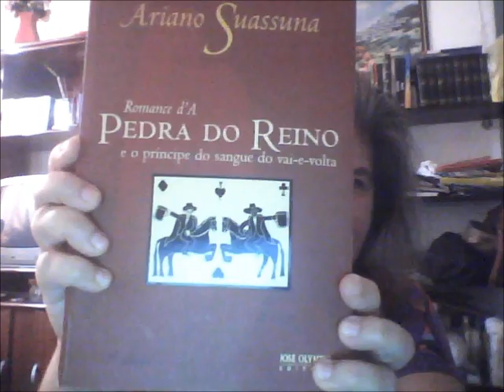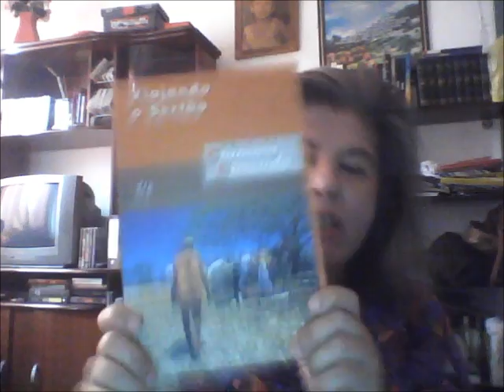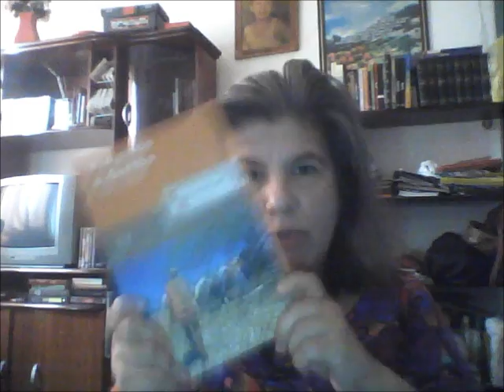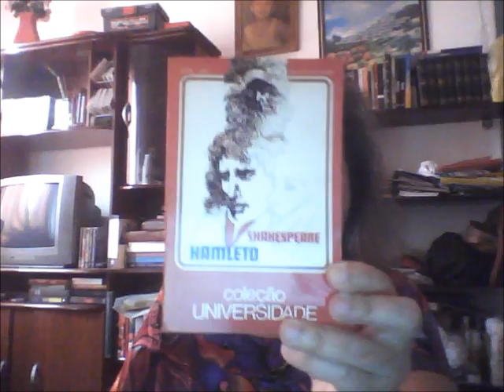Projetos do Canal: Atualização 2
Vídeo doméstico. Sobre os projetos Tijolões e Releituras.

Caixa Postal 77041
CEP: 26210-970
Nova Iguaçu - R.J.